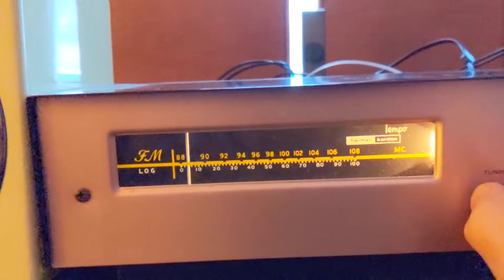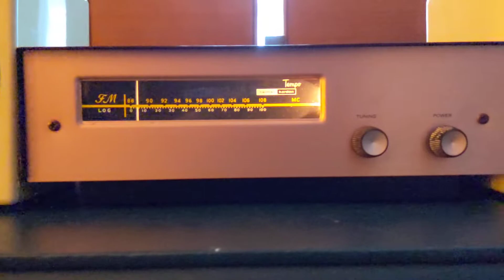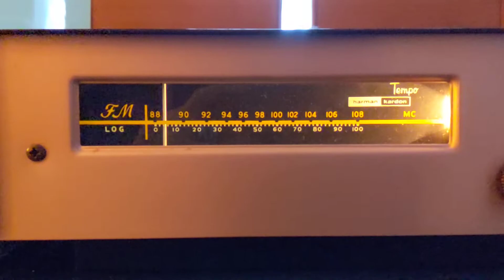Aviar by Jake Baldwin and his band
It's not every day that I'm making dinner and a song comes on the radio that I recorded - entirely live - in Spring  of 2020.  No click.  No headphones. Just great musicians playing in a room together.